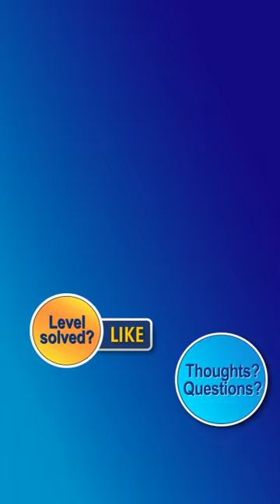Ball Sort Puzzle - Color Sorting Games Level 1140 Walkthrough [83 Moves!]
This content refers to "Ball Sort Puzzle - Color Sorting Games" by "Spica Game Studio", which is different than "Ball Sort Puzzle" by "IEC Global Pty Ltd".  If you are looking for solutions for levels of the IEC Global version, we have them too!

Stuck on a difficult level of Ball Sort Puzzle - Color Sorting Games?  We’re here to help!  We have the solutions to ALL the levels, and will be releasing them here as quickly as YouTube allows us to upload them.  If you can find a shorter solution with fewer moves, please post a comment and let us know... but we really don't think you can!

Ball Sort Puzzle, a color sorting game, is a fun and relaxing game that entertains and stimulates your brain! Quickly sort the colored balls in the tubes until all the same colors are together in the same tube. A challenging yet relaxing game to exercise your brain!

HOW TO PLAY:
• Tap any tube to move the ball lying on top of any tube into another tube
• The rule is that you can only move a ball on top of another ball if both of them have the same color and the tube you want to move into has enough space. Otherwise the ball is rejected.
• You can always restart the level at any time or retrace your steps one by one using the back button.
• Stack all the balls with the same color into a single tube.
• If you get really stuck you can add a tube to make it easier.

FEATURES:
• No level limits!
• Offline games, play offline without Wifi.
• Easy and addictive gameplay!
• Great game to pass time & it makes you think!
• A family game, where both adults and children can have fun together.